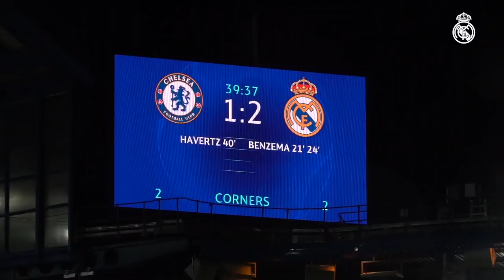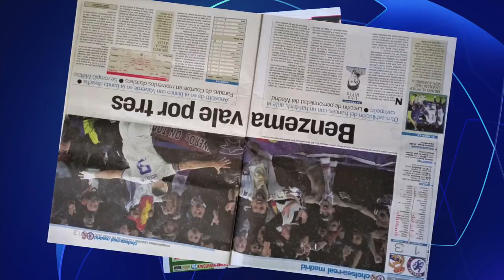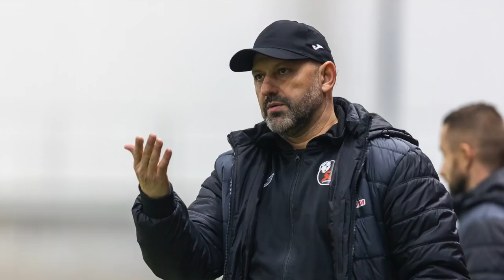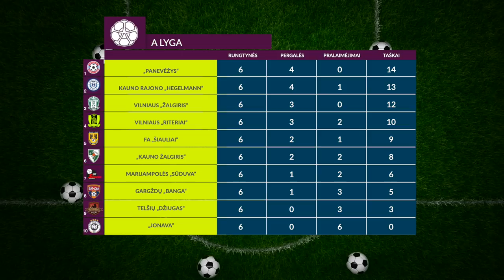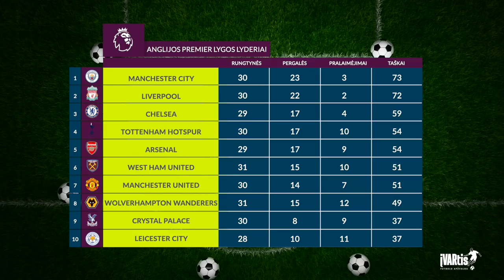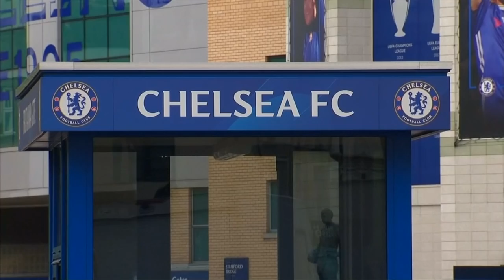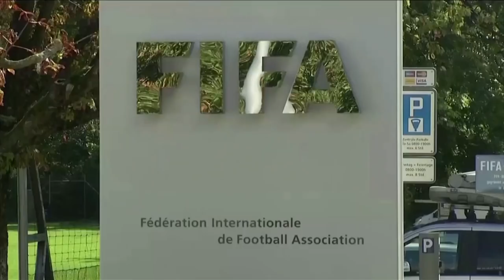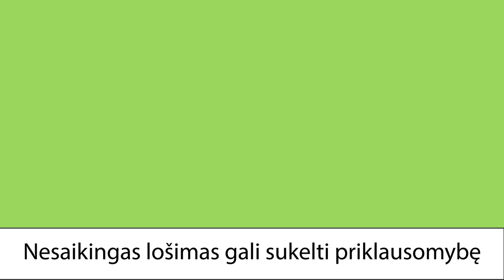Karališkas Benzegolas, „Sūduvos“ atleidimas, parsidavėliai ir mačas dėl titulo | Įvartis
Jeigu mėgstate „Įvarčio“ laidą, paspauskite patinka! Esame dėkingi už dėmesį!

00:00:00 – anonsas
00:00:50 – Real pergalė ir Benzema
00:13:25 – Atletico priešistorinis futbolas
00:18:30 – Villarreal pergalė prieš Bayern
00:25:00 – Liverpool pergalė prieš Benfica
00:27:45 – Permainos Sūduvos klube ir A lyga
00:42:13 – Anglijoje lyderių kova dėl titulo
00:45:30 – Negalima praleisti
00:46:45 – Lietuvos salės futbolo rinktinė
00:47:55 – Įdomybės
00:54:37 – Top žvaigždė ir raudona kortelė